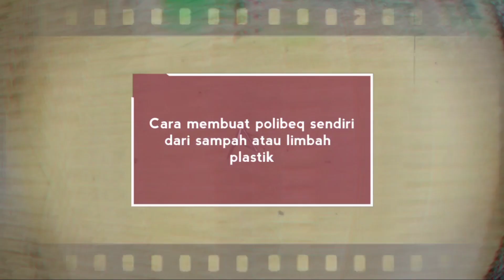Cara membuat polibeq sendiri dari sampah atau limbah plastik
Sampah plastik jangan di buang bisa di gunakan untuk sesuatu yang sangat bermanfaat
Mau tau kelanjutannya nonton terus video ini sampai selesai ya 😘💖

Follow juga Ig saya sudiatilina 😘💖